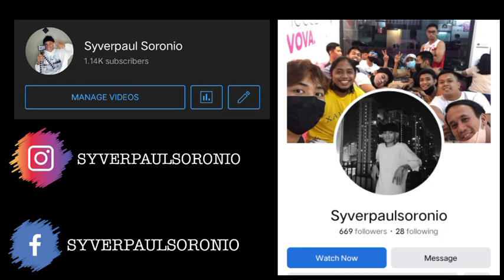KALAS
FACEBOOK ACCOUNT (SYVER PAUL SORNIO)

INSTAGRAM ACCOUNT (SYVERPAULSORNIO)

FACEBOOK PAGE (SYVERPAULSORONIO)